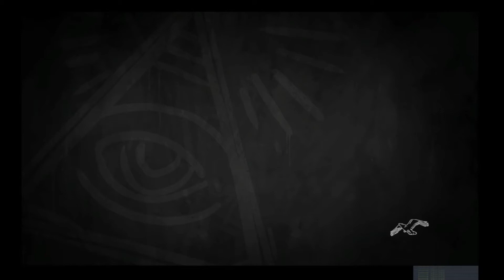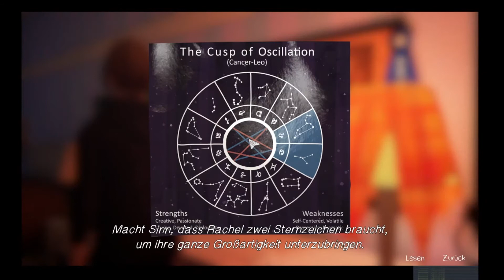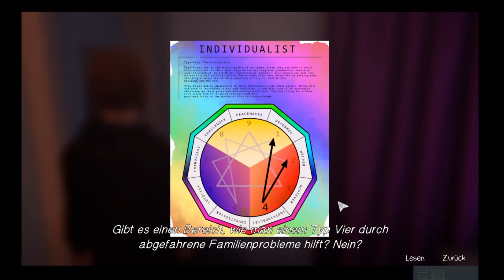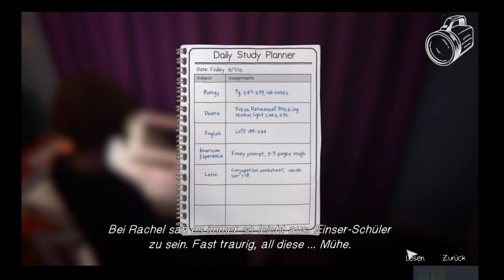Life is Strange Beyond the Storm - Kapitel 3 - Teil 1 Familiengeheimnisse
Wir spielen Life is Strange Beyond the Storm